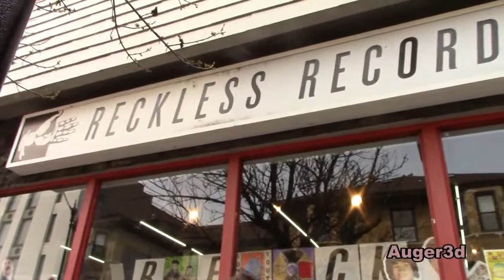Local H - Leon And The Game Of Skin (Reckless Records, Chicago, 4-18-15)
video: auger3d
audio: me